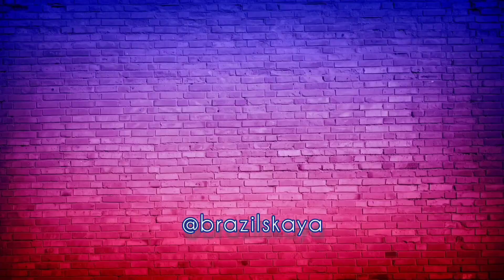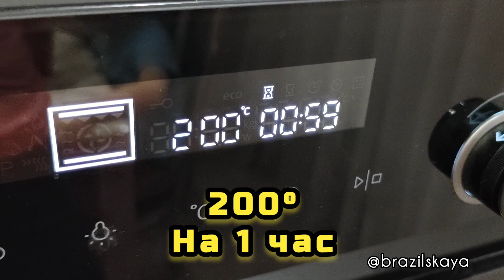ЛЕНИВЫЕ ГОЛУБЦЫ в сметанно-томатном соусе 🤩 Вкуснятина на ужин! 🤤 Готовим в духовке 👍